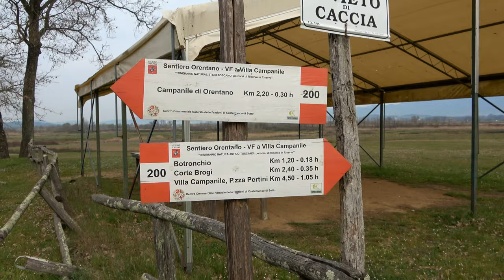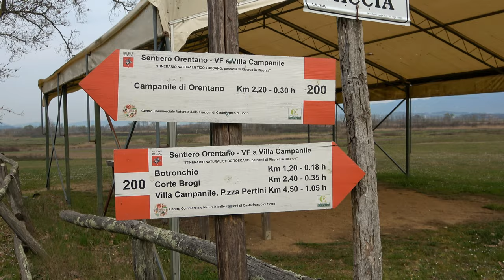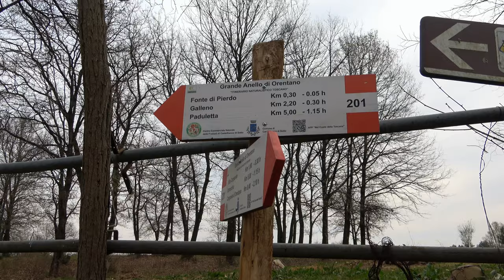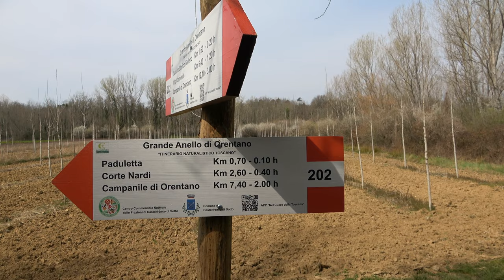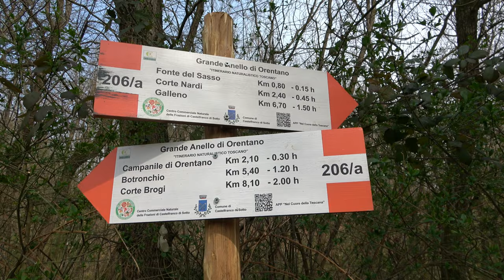TREKKING: Grande Anello di Orentano - di Sergio Colombini (Video 4K)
Con gli Amici del ilrifugiotrekking